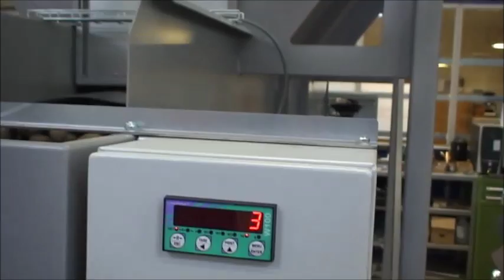Pesadora/ensacadora simple para cebollas y papas.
Esta pesadora, ensacadora semi-automática para cebollas, papas, zanahorias y otros productos semejantes es fácil de manejar y le asegura que todos sus sacos son bien pesados. Ideal para líneas de empaque simples. Este equipo cabe en cualquier salida de una clasificadora. Capacidad unos 8 toneladas por hora con sacos de 25 kg.
English: